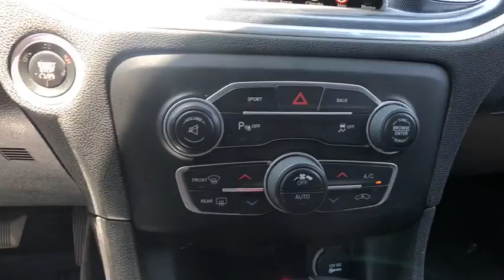2015 Dodge Charger Ventura, Oxnard, San Fernando Valley, Santa Barbara, Simi Valley, CA 59889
Pitch Black Used 2015 Dodge Charger available in Ventura, California at

Crown Dodge
6300 King Drive

ENGINE: 5.7L V8 HEMI MDS VVT  (STD),QUICK ORDER PACKAGE 29N R/T  -inc: Engine: 5.7L V8 HEMI MDS VVT  Transmission: 8-Speed Automatic (8HP70),PLUS GROUP  -inc: Ventilated Front Seats  Bi-Function HID Projector Head Lamps  Heated 2nd Row Seats  Heated Steering Wheel  ParkView Rear Back-Up Camera  Auto Dim Exterior Driver Mirror  Wheels: 20  x 8.0  Polish/Painted Aluminum  ParkSense Rear Park Assist System  Illuminated Rear Cupholders  Driver & Passenger Lower LED Lamps  Auto Adjust In Reverse Exterior Mirrors  Radio/Driver Seat/Mirrors Memory  Power Front Driver/Passenger Seats  Power Heated Memory Mirrors w/Man F/Away  Front Overhead LED Lighting  Security Alarm,NAVIGATION/REAR BACK-UP CAMERA GROUP  -inc: SiriusXM Travel Link  GPS Navigation  HD Radio  Radio: Uconnect 8.4 NAV  SIRIUSXM Traffic,MANUFACTURER'S STATEMENT OF ORIGIN,RADIO: UCONNECT 8.4 NAV,PITCH BLACK,BLACK  SPORT LEATHER SEATS W/MET. ACCENTS,WHEELS & TUNES GROUP  -inc: Beats Audio Group  10 Beats Premium Speakers w/Subwoofer  552 Watt Amplifier  Wheels: 20  x 8.0  Polished/Painted Aluminum,TRANSMISSION: 8-SPEED AUTOMATIC (8HP70)  (STD),WHEELS: 20  X 8.0  POLISHED/PAINTED ALUMINUM,COMPACT SPARE TIRE,Rear Wheel Drive,Power Steering,ABS,4-Wheel Disc Brakes,Brake Assist,Aluminum Wheels,Tires - Front Performance,Tires - Rear Performance,Temporary Spare Tire,Power Mirror(s),Heated Mirrors,Rear Defrost,Intermittent Wipers,Variable Speed Intermittent Wipers,Rear Spoiler,Daytime Running Lights,Automatic Headlights,Fog Lamps,AM/FM Stereo,Satellite Radio,Bluetooth Connection,Premium Sound System,MP3 Player,Steering Wheel Audio Controls,Auxiliary Audio Input,Power Driver Seat,Driver Adjustable Lumbar,Pass-Through Rear Seat,Rear Bench Seat,Adjustable Steering Wheel,Trip Computer,Power Windows,Leather Steering Wheel,Keyless Entry,Power Door Locks,Keyless Start,Remote Trunk Release,Universal Garage Door Opener,Cruise Control,Climate Control,Multi-Zone A/C,Cloth Seats,Bucket Seats,Driver Vanity Mirror,Passenger Vanity Mirror,Driver Illuminated Vanity Mirror,Passenger Illuminated Visor Mirror,Auto-Dimming Rearview Mirror,Floor Mats,Remote Engine Start,Heated Front Seat(s),Engine Immobilizer,Traction Control,Stability Control,Front Side Air Bag,Tire Pressure Monitor,Driver Air Bag,Passenger Air Bag,Front Head Air Bag,Rear Head Air Bag,Passenger Air Bag Sensor,Child Safety Locks